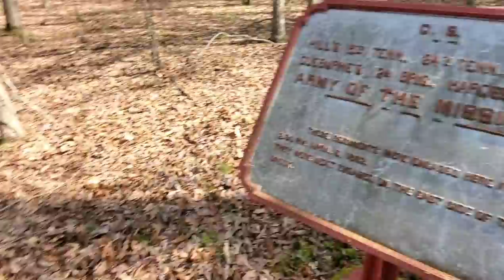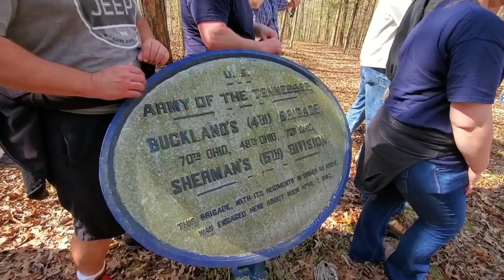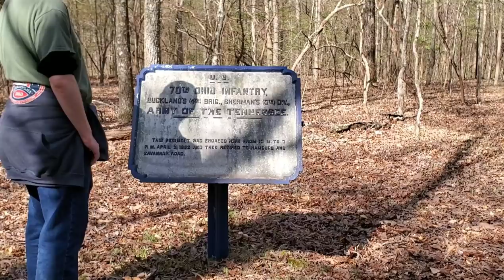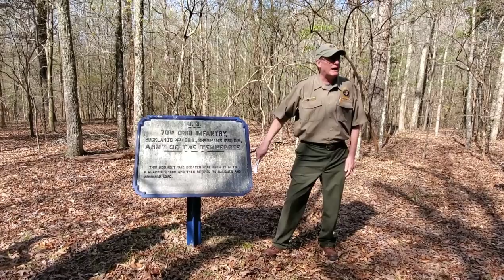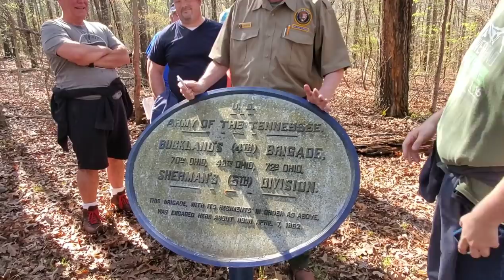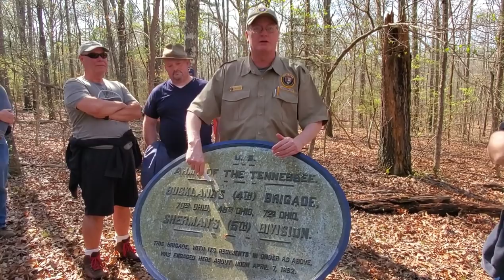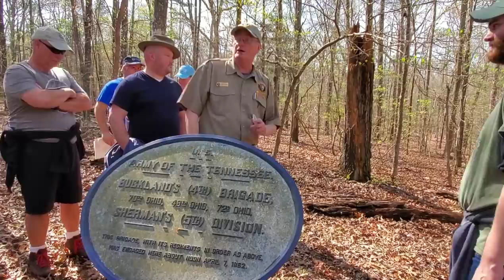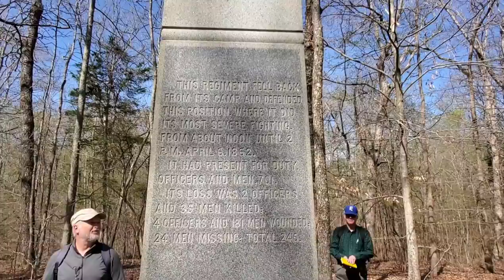Colonel Joe Cockerill and the 70th Ohio Learn to fight Shiloh With Bjorn Skaptason